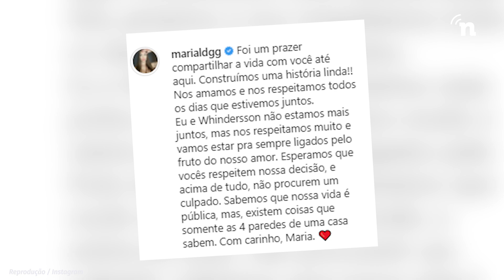Whindersson e Maria Lina terminam após luto e pedem empatia aos haters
Juntos desde novembro de 2020, Whindersson e Maria Lina anunciaram nesta sexta-feira (13) que o noivado deles chegou ao fim. O casal passou por um forte processo de luto após a perda do bebê João Miguel, que nasceu prematuro. Veja mais sobre o casal no vídeo.